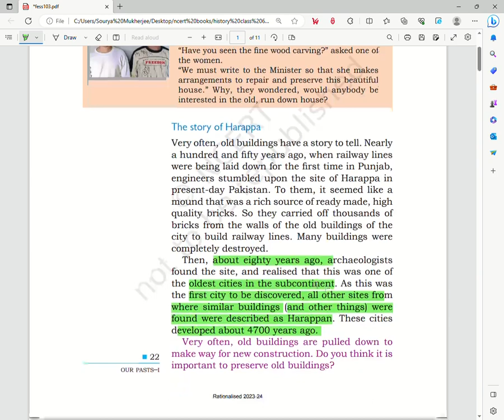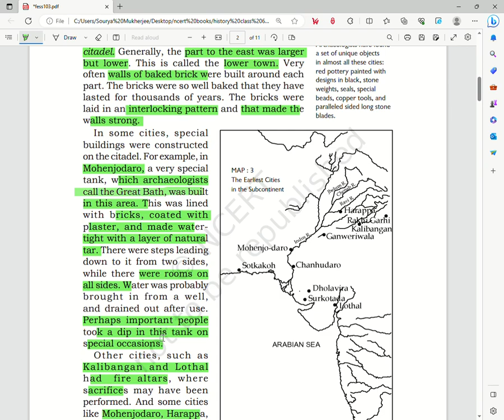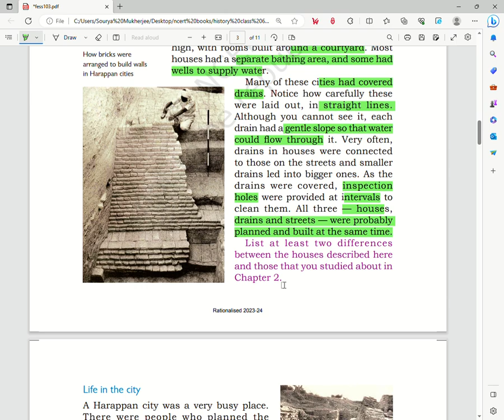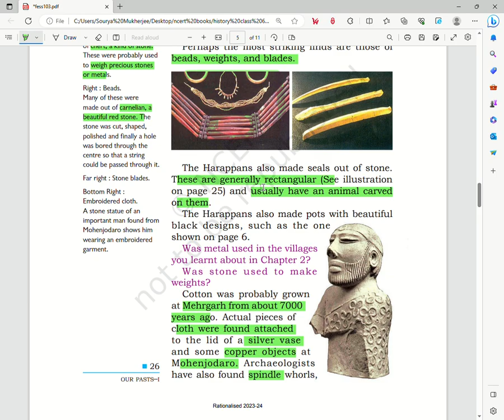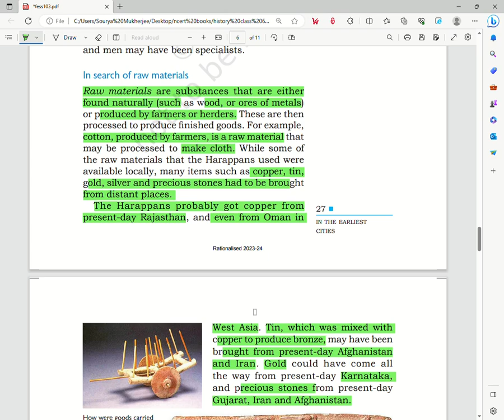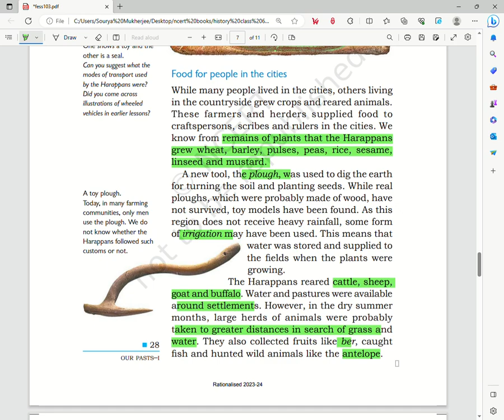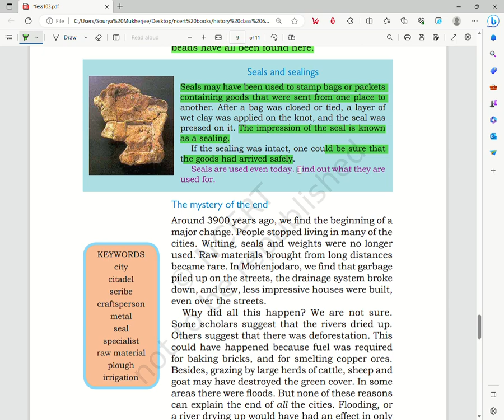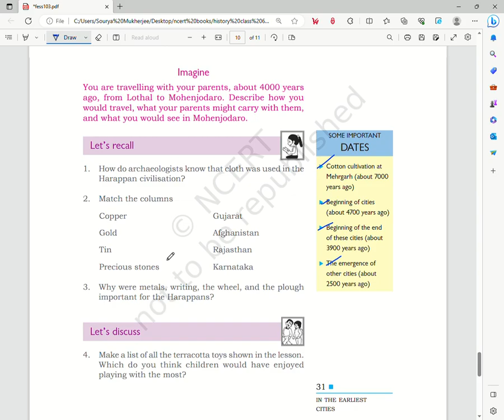CLASS 6 HISTORY NCERT CHAPTER 3.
DETAILED EXPLANATION AND DOUBTS CLEARED IN COMMENTS.
PLS GIVE YOU SUGGESTION FOR IMPROVEMENT.